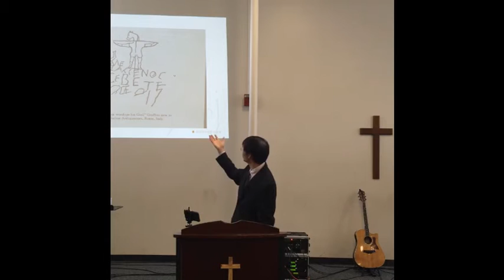20160410 palo alto - 顏新恩 傳道